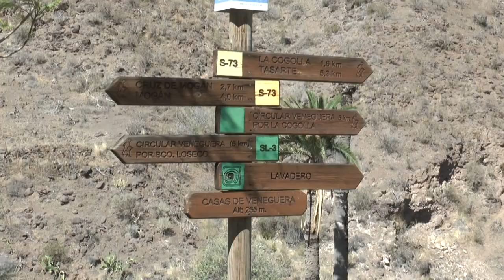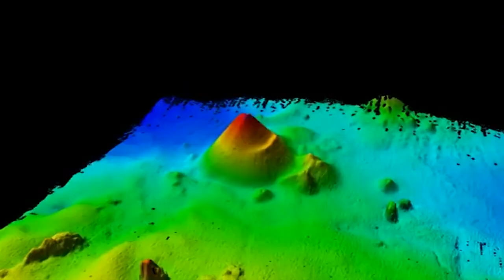INFORMATIVO MOGÁN JUEVES 28 DE SEPTIEMBRE DE 2023